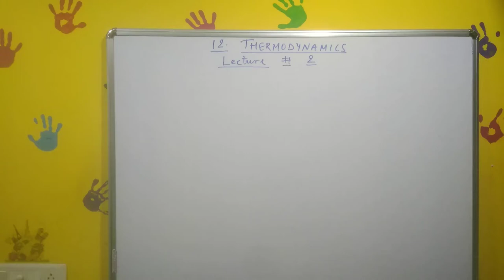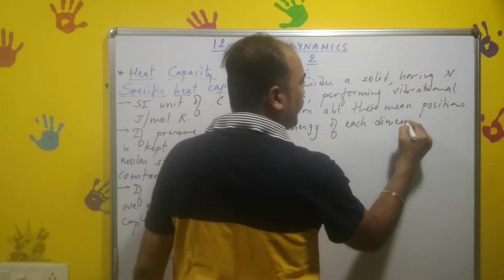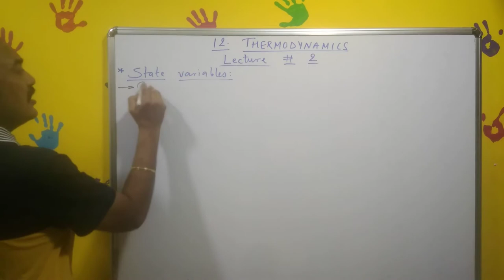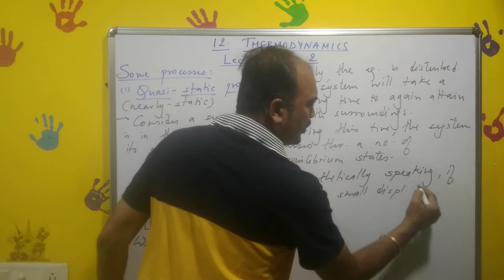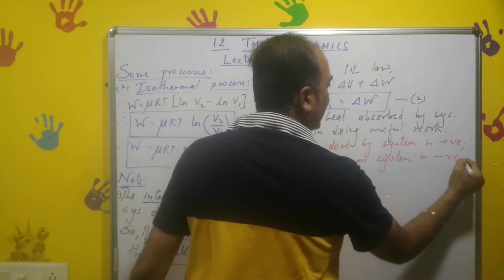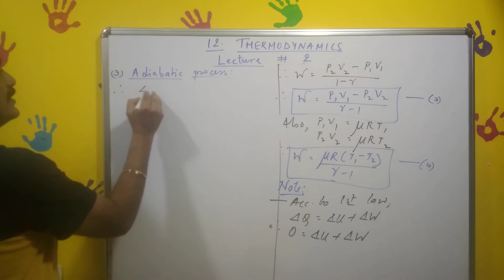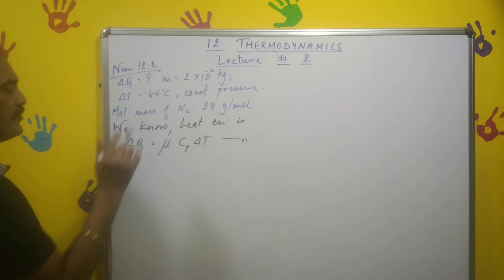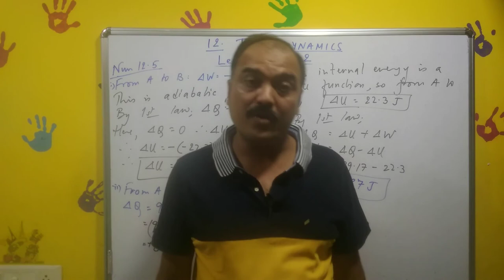Thermodynamics, XI, chp 12, lect # 2, Molar specific heat, Isothermal, Adiabatic, Isochoric process.